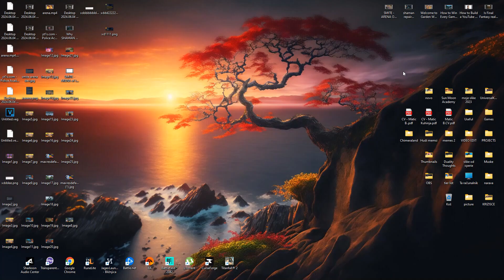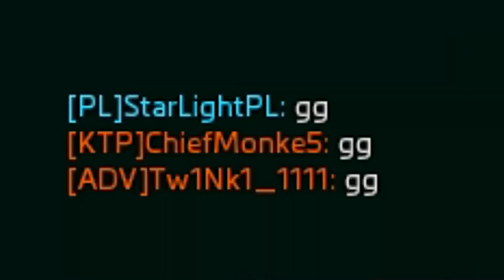When PRO players try 1v1 in Titanfall 2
Just a guy who loves gaming and esports and community :)